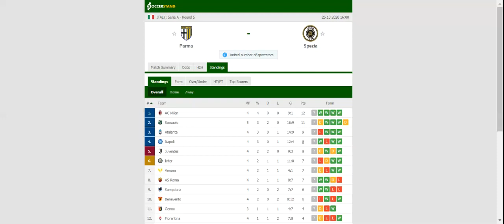PARMA VS SPEZIA PREDICTION & BETTING TIPS - 25/10/2020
2021 college football predictions,
2019 college football predictions,
2020 ncaa football predictions,
nc state football predictions 2020,
2020 nebraska football predictions,
2020 uga football predictions,
10 football predictions 2020,
football songs,
football vines,
football skills,
football daily,
football games,
football khela,
football live,
football pump up,
football anime,
football analysis,
football asmr,
football agility drills,
football american,
football academy,
football anthem,
football boots,
football big hits,
football bloopers,
r/b football,
f c b football,
mattyb football,
s.a.b football,
football chants,